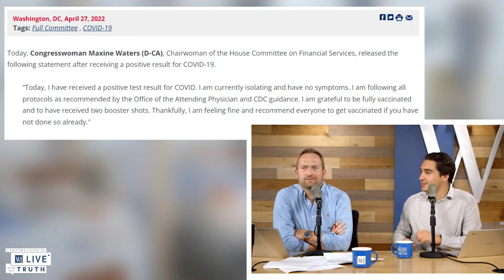The Left Wanted COVID to Be Bad: Shame on Them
The left actively pushed for policies that made COVID-19 worse.

Executive Producer: Melissa Jespersen
Producer/Editor: Russell Spacy
Graphics Producer: Lexie Purdy